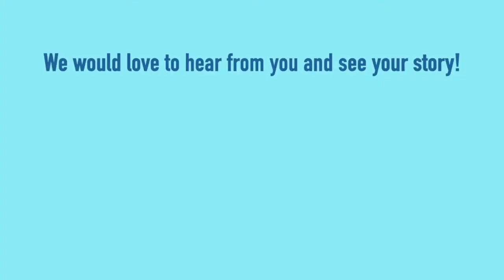The Boldness of Betty by Anna Carey, KPMG Children's Books Ireland Awards 2021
Anna Carey is the author of The Boldness of Betty, shortlisted for the KPMG Children's Books Ireland awards. Tune in to find out more about the book and learn about including history in your writing! More about the KPMG Children's Books Ireland awards and the Junior Jury programme can be found